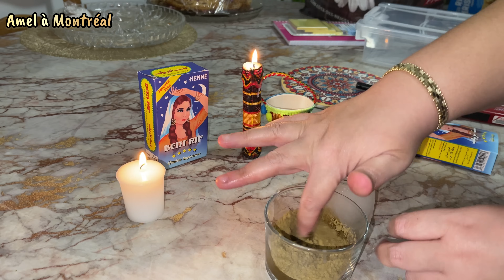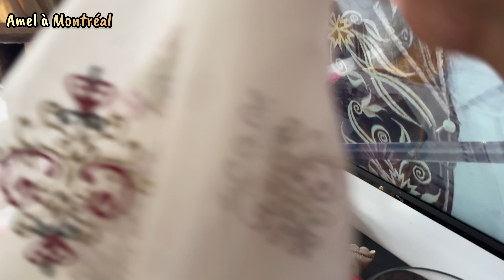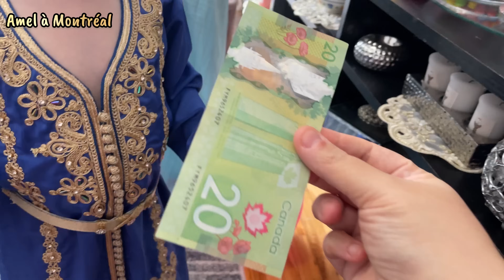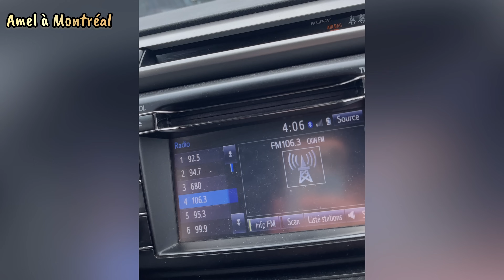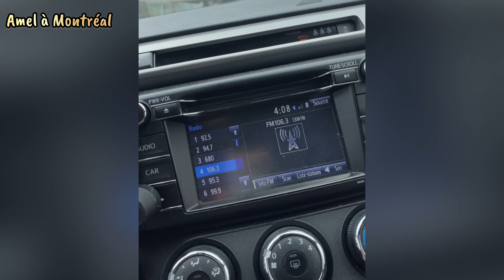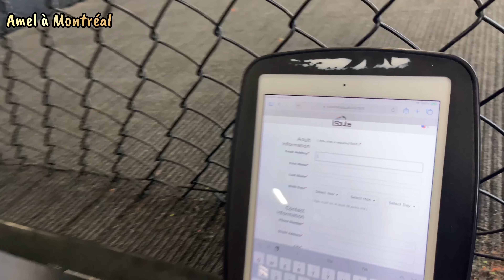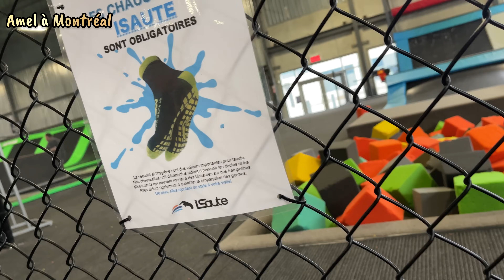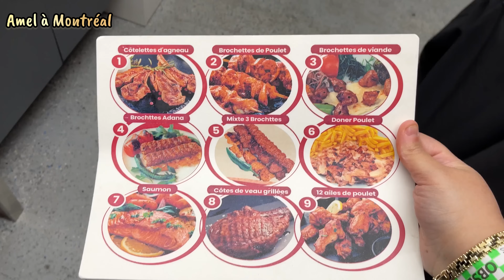العيد فالغربة - شكون لي تبكي نهار العيد 🥹 كيفاش نجوزو العيد بعاد على عائلاتنا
شكرًا لكل وحدة فرحتني بالجام و الكومونتار لي يشجعني 💖
Mes cordonnées professionnelles
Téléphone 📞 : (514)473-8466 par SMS